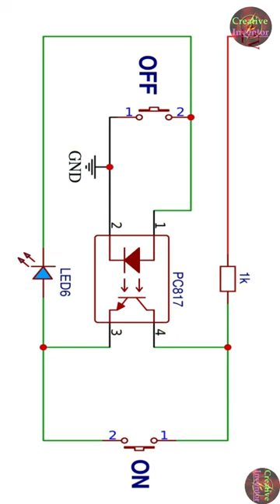Amazing Hack Using 817 optocoupler ic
how to make push button on off switch,
how to make toggle on off circuit
how to make latch on off circuit